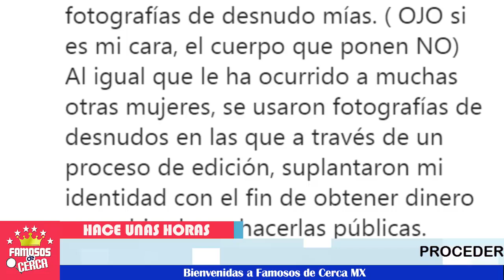🔴⚠️ ¡ 𝗚𝗮𝗹𝗶𝗹𝗲𝗮 𝗠𝗼𝗻𝘁𝗶𝗷𝗼 Toma Fuerza y 𝘀𝗲 𝗗𝗲𝗳𝗶𝗲𝗻𝗱𝗲! 💥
La presentadora del programa de espectaculo hoy se ve en aprietos pero no se deja.

 BIENVENIDOS!!!